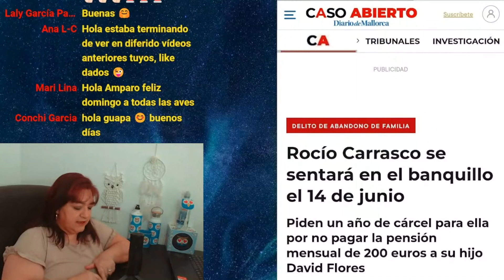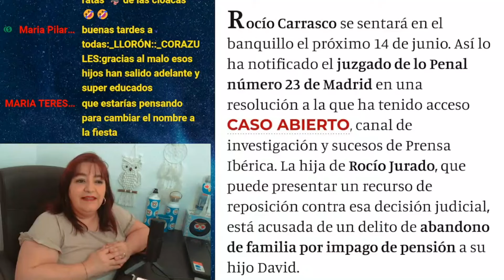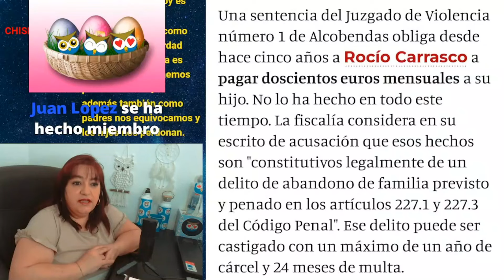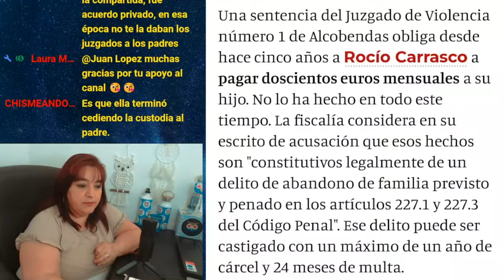ROCÍO CARRASCO SE SENTARÁ EN EL BANQUILLO, SEGÚN EL DIARIO DE MALLORCA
Foto: Diario de Mallorca